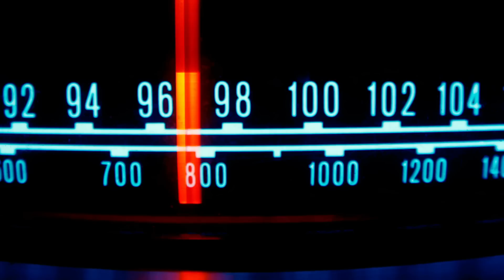Tesoros De La Salsa En Vivo Por Latino 99FM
Todos los domingos de 12 pm@ 4pm